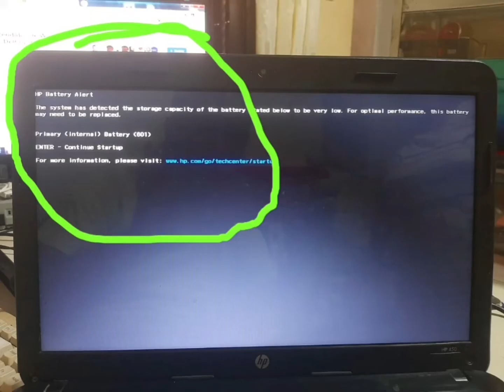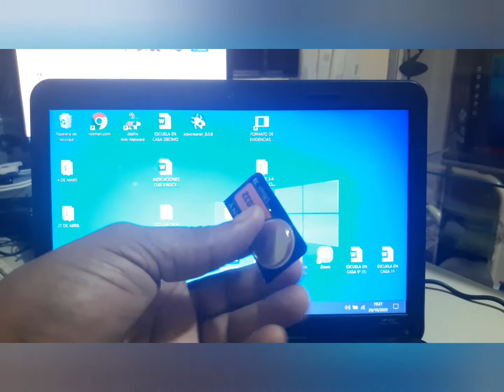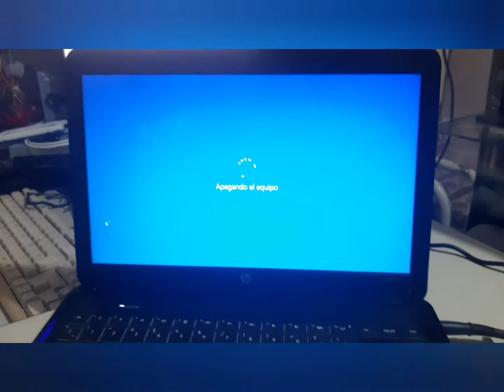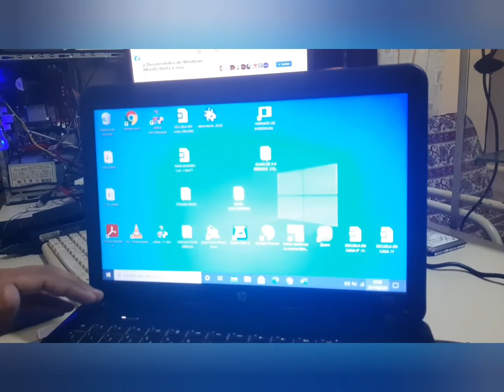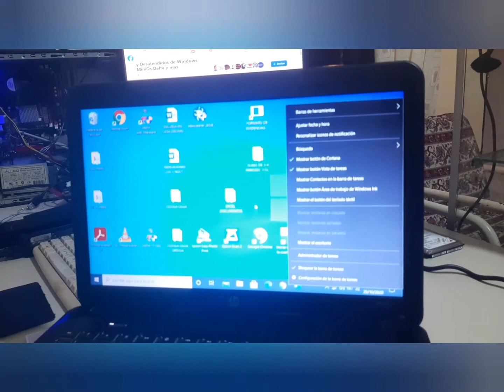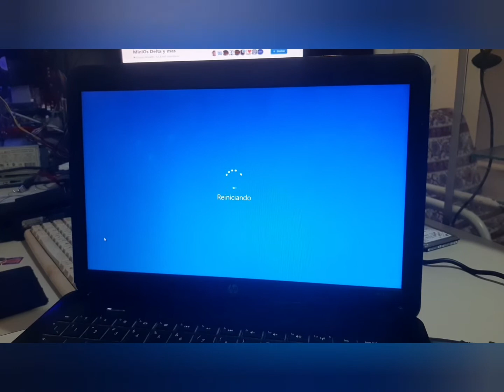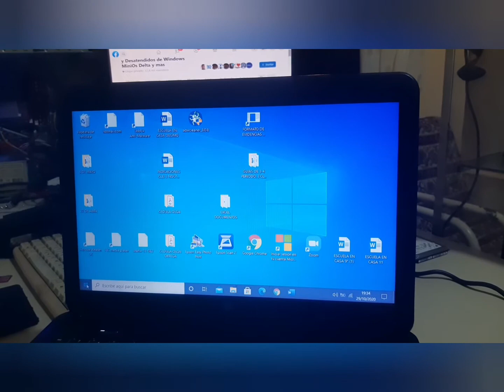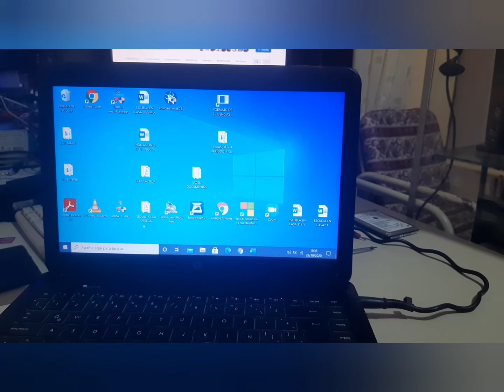PC AL PRENDER SALE PANTALLA NEGRA Y SALE LETRA BLANCA POR PROBLEMA DE BATERÍA PRIMARIA INTERNA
SOLUCIÓN A  PC O COMPUTADORES PANTALLA NEGRA Y SALE LETRA BLANCA POR PROBLEMA DE BATERÍA PRIMARIA INTERNA SOLUCIÓN Y EXPLICACIÓN